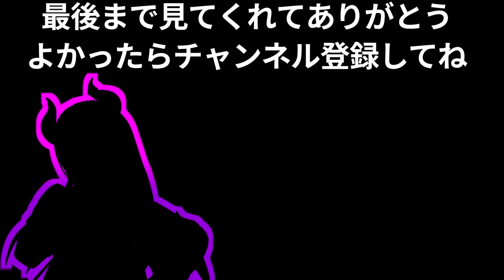ねぎゆーの考える教室で一番いい座席ポジション【ホロライブ/切り抜き/湊あくあ/大空スバル/桃鈴ねね】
一番後ろは、授業参観がきつかったです。

配信者
湊あくあ